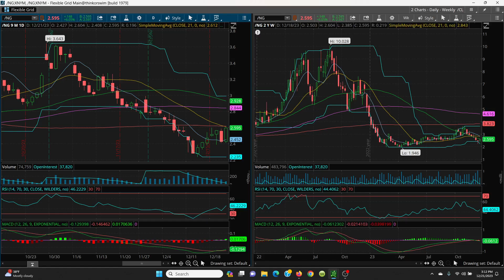2023 12 21- Crude Oil -- Natural Gas - Technical Analysis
Charting Analysis - Crude Oil -- Natural Gas